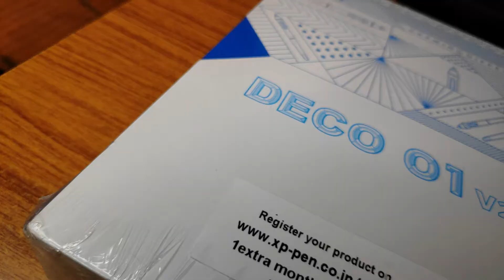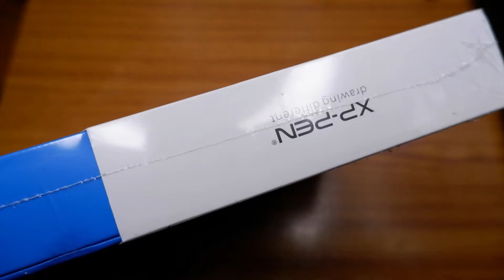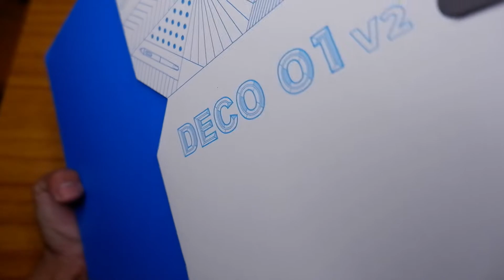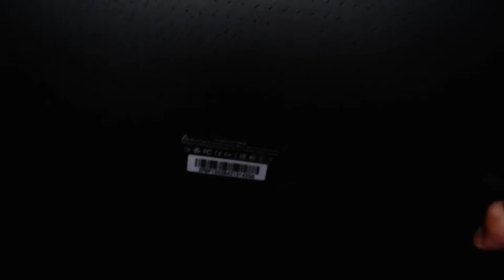XP-Pen Deco O1 v2 Unboxing || Best Graphic Drawing Tablet In 2021 ?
- Deco 01 V2 comes with a 10 x 6.25-inch working area so you have more space to create and get work done, but at only 8mm thick, you can take it anywhere without the burden of lugging around a heavy tablet.
- Ideal for digital drawing, designing, animation, online teaching & online video Conferencing
- The stylus supports up to 60 degrees of tilt brush effect and delivers smoother and more natural lines and strokes, while also giving you the ability to add shading to your creation and offering a more natural writing and drawing experience.
- Deco 01 V2 is compatible with Smartphones and Tabs with a Android version of 6.0 and above.
- Deco 01 V2 features eight, round, customizable express keys that fit easily to your fingertips. With its blind spot reduction design, you can find the position of your express keys efficiently and the shortcut keys can be programmed to many different software programs.
- Deco 01 V2 supports rotation of 0, 90, 180, and 270 degrees which makes it comfortable to use for both left hand & right hand users
- The Deco 01 V2 lights up at the ends of the drawing area, and comes with adjustable brightness levels, so you can work and create in your preferred lighting environment.
- The stylus works just like a real pen, no battery and no charging required! It comes with 8,192 levels of pressure sensitivity, giving it the intelligence to modify, navigate and create with a full pallet of brush and pens.
- Compatible with Windows® 10/8/7, Mac OS X® 10.10 and above, Android 6.0 and above.
- Deco 01 V2 is also compatible with many major designer software such as Photoshop®, SAI®, Painter®, Illustrator®, etc as well as online teaching software like Zoom, Microsoft Teams, WebEx etc